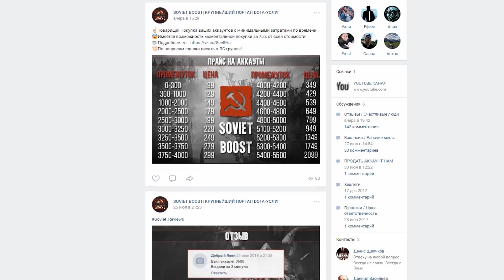НОВЫЙ ГЕРОЙ ДОТЫ ИМБА ИЛИ БАЛАНС? | ХАКОН ТЕСТИТ ГЕРОЯ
1. Sen Xin - 500 руб.
2. SaphireJustice - 50 руб. ♥
3. Verniq4life - 15  руб.
Песня которая играет в конце - 6 Dogs – Faygo Dreams